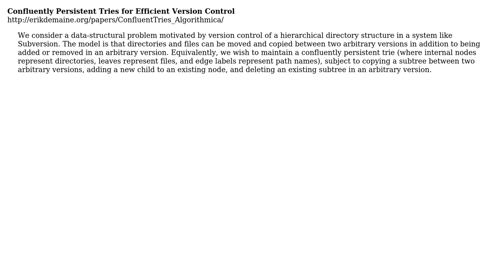Is there a way you'd implement a fast tree traversal method that would support dated versioning?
Software Engineering: Is there a way you'd implement a fast tree traversal method that would support dated versioning?

With thanks & praise to God, and with thanks to the many people who have made this project possible! | Content (except music & images) licensed under CC BY-SA | Music | Images & others | With thanks to user yannis user Robert Harvey user Mathieu Dumoulin and the Stack Exchange Network Trademarks are property of their respective owners. You are responsible for your own actions.